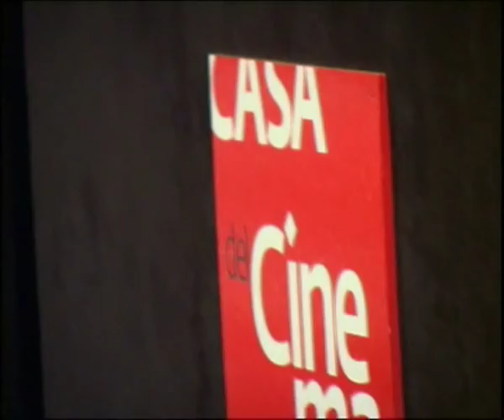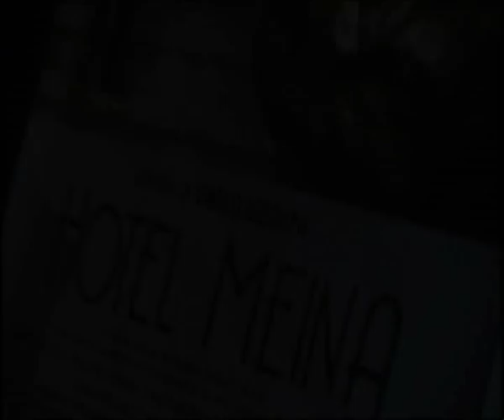"HOTEL MEINA" Carlo Lizzani 5 parte RBCasting.com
"HOTEL MEINA" Carlo Lizzani
Lago Maggiore 1953. Gli occhi inconsolabili  di una giovane donna fissano il  lago, incapaci di dimenticare e rassegnarsi. Quella donna è Noa Benar (Ivana Lotito), figlia dei proprietari ebrei dell'Hotel Meina, dove, dieci anni prima, avvenne la  prima strage di ebrei in Italia, dopo l'armistizio dell'otto settembre. Tratto da un episodio realmente accaduto e ben documentato nel libro di Marco Nozza, il film "Hotel Meina"  di Carlo Lizzani  narra  i terribili giorni del settembre 1943, quando un reparto di SS arriva nell'albergo, spezzando per sempre la pace di quei luoghi. Da quel momento inizia una strana convivenza tra ebrei, villeggianti italiani e tedeschi e una formazione di SS. Lo stabile viene sequestrato ai  Benar, gli ebrei vengono reclusi in alcune stanze, tutti sono costretti ad ubbidire agli ordini dello spietato comandante Krassler, interpretato da un bravo Benjamin Sadler. Seguono lunghi giorni di attesa, terrore e speranza in cui il tempo scorre  tra il bivacco dei soldati  e la disperazione di un padre che non può prendere del cibo per sfamare i propri figli. A fare da tramite tra tedeschi ed ebrei c'è la coraggiosa Noa, incapace di arrendersi alle ingiustizie che vede sotto i suoi occhi, pronta a rischiare pur di aiutare i suoi amici ebrei, tra cui l'amato Julien Fendez (Federico Costantini). Per un attimo s'illude che Erika Bern (Ursula Buschhorn), un'affascinante spia antinazista ospite dell'albergo, possa fare qualcosa per loro, ma ogni tentativo risulta vano. A piccoli gruppi, giorno dopo giorno, gli  ebrei vengono condotti verso il Lago Maggiore illusi fino all'ultimo di partire per sostenere un interrogatorio. Un'ebrea, Liliana Fendez (Silvia Cohen) chiede di poter essere pettinata da una parrucchiera, l'ultimo estremo tentativo di rimanere aggrappata alla vita, mentre ci si avvia a morire. Il viaggio s'interrompe proprio sulle rive del lago dove 16 ebrei vengono trucidati e poi gettati in acqua. Si salva soltanto la famiglia di Noa, che riesce a fuggire verso la Svizzera, quando ormai non c'è più nulla da fare. Un'opera corale ben interpretata dai suoi attori, per la maggior parte "presi dal palcoscenico", dalla casting director Flaminia Lizzani tra cui ricordiamo Danilo Nigrelli, Marta Bifano, Buse Butz, Ernesto Mahieux, Ralph Palka , Lavinia Pozzi  .
"Hotel Meina" è uscito venerdi scorso a ridosso della giornata della Memoria celebrata il 27 gennaio, per ricordare anche attraverso il dramma del Lago Maggiore, le vittime della Shoah. Un dramma a lungo dimenticato, che Lizzani  ha riportato all'attenzione di tutti mescolando bene fatti realmente accaduti ad alcuni elementi romanzati. Tra questi il personaggio della signora Bern, la tedesca che nel film è  una coraggiosa eroina antinazista in grado d'insultare il comandante Krassler chiamandolo assassino e verme, mentre lo minaccia con una pistola. Nella realtà e nel libro di Nozza, invece, questa donna avrebbe avuto un ruolo ambiguo, da infame. Una scelta discussa, ma che è servita al grande cineasta a rappresentare anche un'altra Germania, quella di chi si è opposto a Hitler. Un altro elemento di finzione  è l'amore tra Noa e Julien, una pennellata lieve che aggiunge appeal alla storia. La scena più commovente del film è proprio quella finale, in cui Noa, dieci anni dopo è ancora alla disperata ricerca del suo amore, in quei luoghi che li videro protagonisti di quella assurda vicenda.
Il cast
Majlinda Agaj ...  Irma Moneri
 Eugenio Allegri ...  Vittorio Pomas
 Marta Bifano ...  Camy Benar
 Veronica Bruni ...  Sig.ra Ariana
 Ursula Buschhorn ...  Cora Bern
 Butz Ulrich Buse ...  Tepper
 Silvia Cohen ...  Liliana Fendez
 Diana Collepiccolo ...  Ester Moneri
 Simone Colombari ...  Pierre Fendez
 Federico Costantini ...  Julien Fendez
 Elia Donghi ...  Robert Fendez
 Fiamma Ferzetti ...  Bianca Fendez
 Marco Fubini ...  Marcus
 Fabio Ghidoni ...  Giacomo Fidani
 Ivana Lotito ...  Noa Benar
 Ernesto Mahieux ...  Filippetti
 Fabio Marchese ...  Marcel Benar
 Francesco Meoni ...  Aldo Pizzi
 Gordana Miletic ...  Grandmother Someco
 Marco Morellini ...  Raoul Tomes
 Rosanna Mortara ...  Jewish Wife (as Rossana Mortata)
 Ferdinando Murolo ...  Dino Fendez (as Nando Murolo)
 Danilo Nigrelli ...  Giorgio Benar
 Federico Pacifici ...  Alberto Moneri

 Ralph Palka ...  Otto Spitz
 Gilda Postiglione ...  Adriana (as Gilda Postiglione Turco)
 Lavinia Pozzi ...  Lisa Manulli
 Andrea Redavid ...  Vito Coni
 Benjamin Sadler ...  Hans Krassler
 Almerica Schiavo ...  Valerie Tomes
 Nuccio Siano ...  Maurizio Scimena
 Simone Spinazze ...  Jewish Husband
 Maurizio Tabani ...  Virginio Jamac
 Thierry Toscan ...  Federic
 Adriano Wajskol ...  Daniele Modi